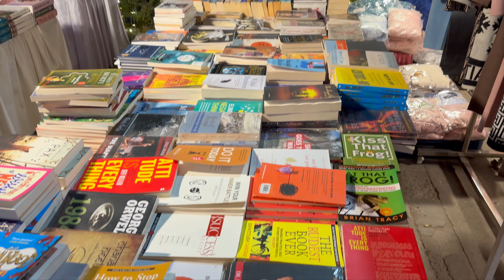First Time Cooking Kare / Daily Vlogs